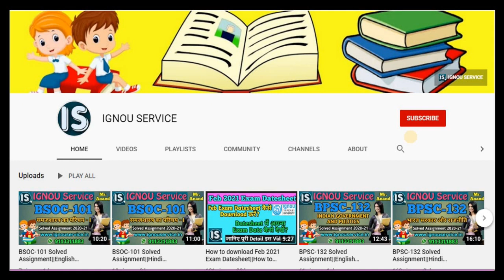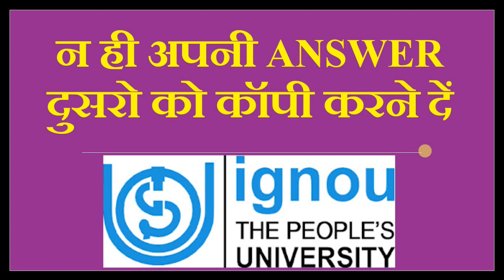IGNOU Exam में ये गलती न करे||वरना UFM लग सकता है और आपकी Result नही दी जाएगी||Exam से Debarred भी..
IGNOU Exam में ये गलती न करे
वरना UFM लग सकता है और आपकी Result नही दी जाएगी
Exam से Debarred भी किया जा सकता है|